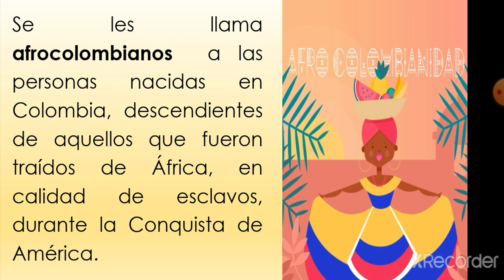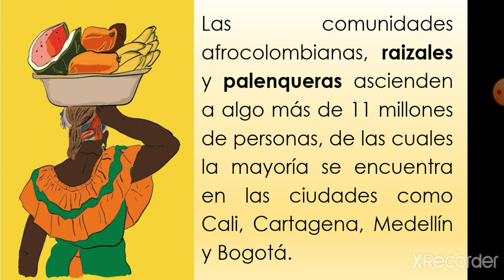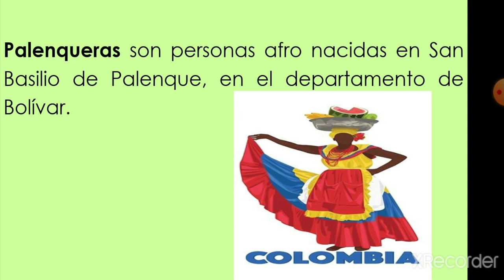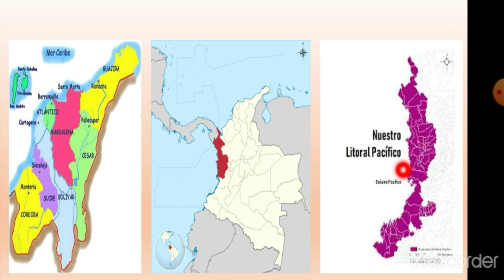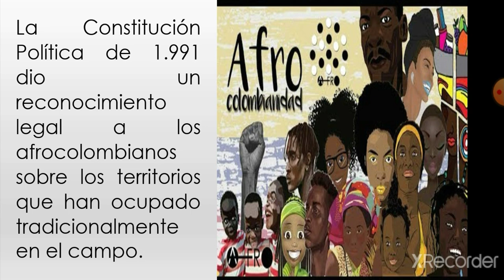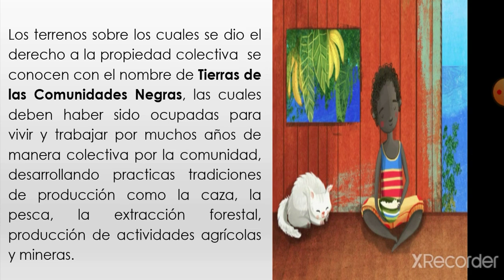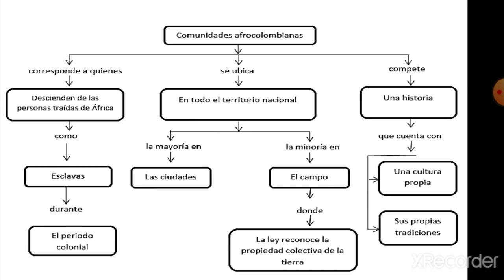Territorios afrocolombianos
Tema: territorios afrocolombianos
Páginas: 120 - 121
Materia: sociales
Grado: tercero